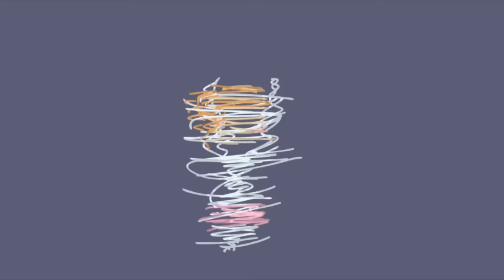IMPROBABILIDADE INFINITA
Nada é impossível, apenas extremamente improvável

Por: Rafael Pah